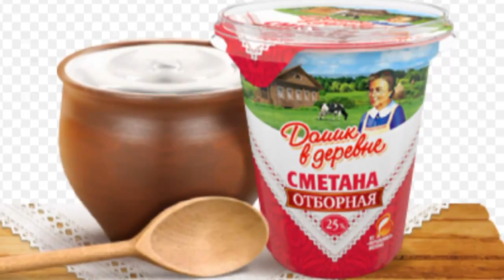Baqlajonli tuxfa ✵♔✵ Бақлажонли тухфа